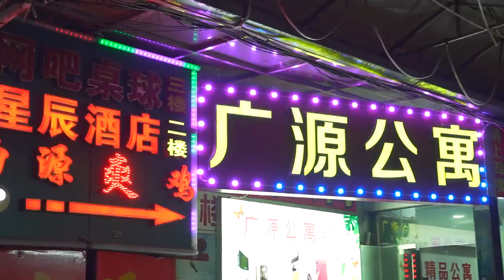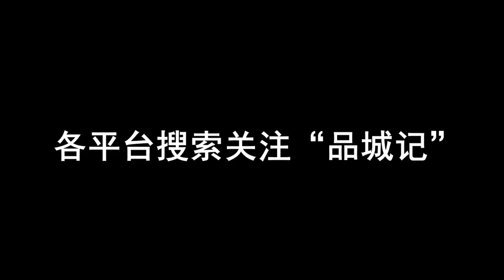雞肉去骨起片，用清水打邊爐！不是靚雞誰敢這麼來玩？ ！ 【品城記】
三年前，我們曾經去吃過一家
將清遠雞去骨起片打邊爐的餐廳，叫做一食知。
當時，這種新鮮的做法
也是給吃雞小王子姚大秋留下了深刻印象。
只不過，我們的節目推送後沒多久，
這家店就關閉了。
很多看完節目去打卡的股東，也都撲了個空。
後來，我們一直在尋常類似做法的餐廳，
可惜始終沒有找到。
最近，有股東跟我們報料，
說在天河員村發現了一家店，
是將雞肉去骨起片，然後用清水來打邊爐的！
不知道這家店的出品，
跟一食知相比孰優孰劣呢？
為吃雞小王子的姚大秋必須親自去驗證一下！

店名：力源爽雞
營業時間：週一至週日11:00-22:00
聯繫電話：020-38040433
人均消費：79元
地址：廣州市天河區員村南街石東街10號建鴻大廈A棟首層（石東市場旁）

餐具*3——3元
大廳茶位*3——6元
紙巾*1——1元
雪幣（罐裝）*1—4元
江小白*1——18元
力源套餐爽雞*1——128元
手打牛筋丸*1——35元
可樂（罐裝）*1——4元
雞雜*1——25元
冬瓜*1——10元
米飯*2——6元
共計消費：240元
品城記 廣州 清遠雞 吃雞 打邊爐 "我們將確保影片內容不涉及任何動物虐待行為，所有食材的取得都符合道德和法律規定。"